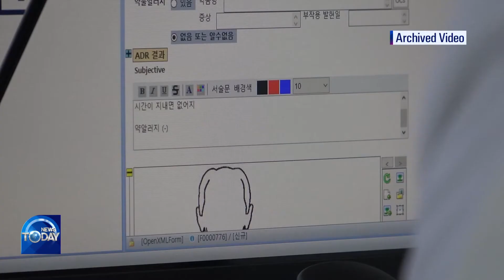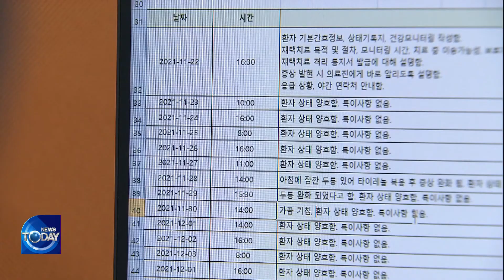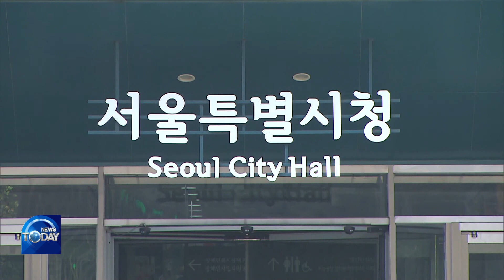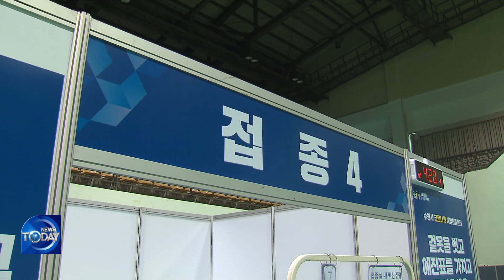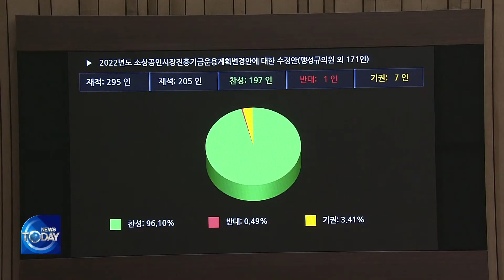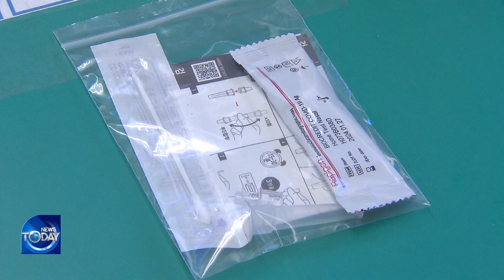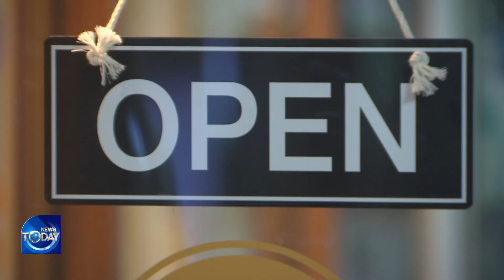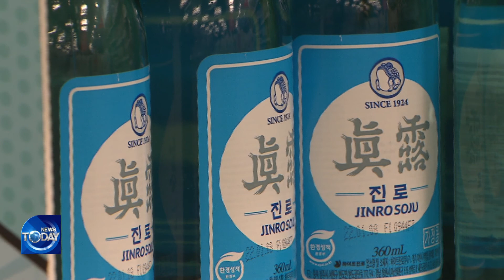KBS WORLD NEWS TODAY l KBS WORLD TV 220222